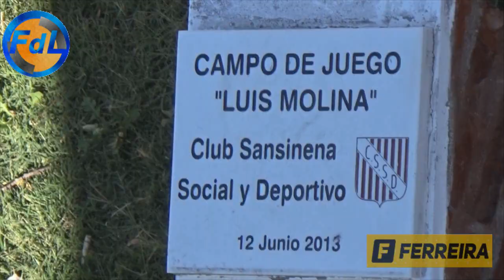FDL - SANSINENA VS BELLA VISTA - 30-03-18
FdL - Fútbol de Liga - Sansinena vs Bella Vista - 30 de Marzo de 2018